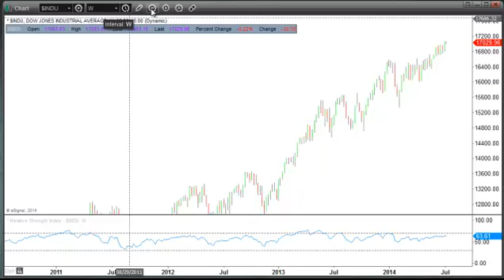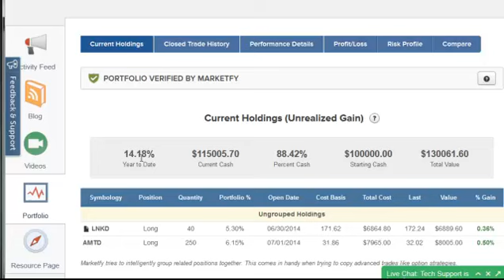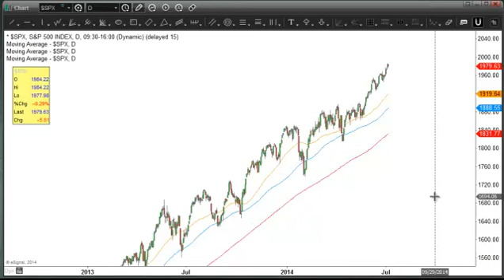Raising cautiousness heading into earnings season SPX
With the S&P 500 and the Dow Jones Industrial average overcoming of nearing psychologially important levels and many investors chasing this market higher, the smart money crowd is aware of the upcoming earnings season. Earnings season starts this week but doesn't kick into high gear until next week. A sell-the-news trap may be in the cards. Here's my take.